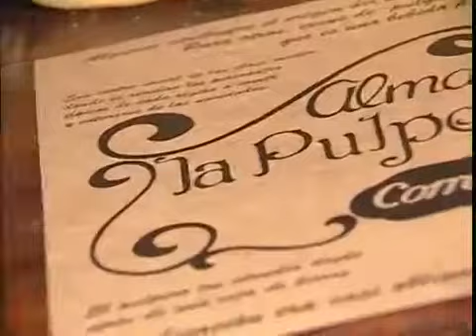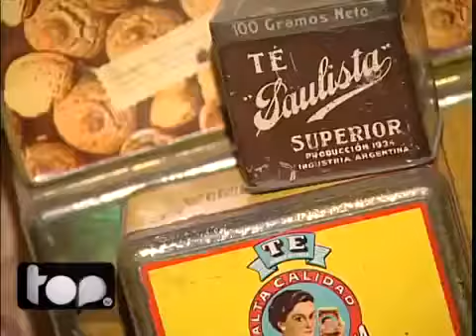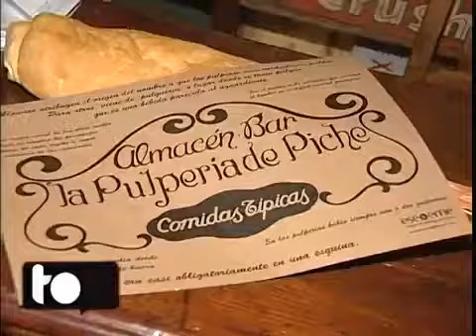La Pulperia de Piche 2 2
En la pulpería.